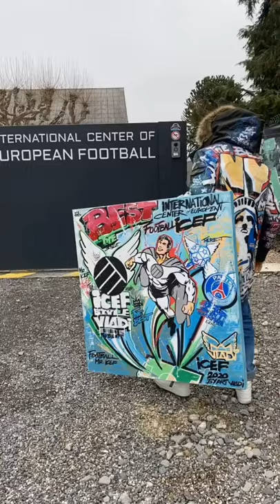ICEF Europe Football Art Vladi